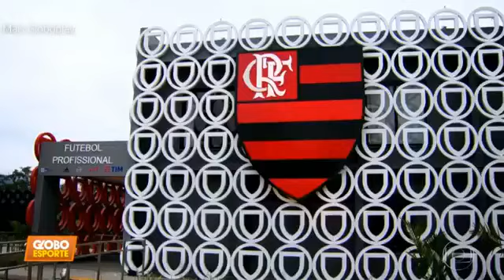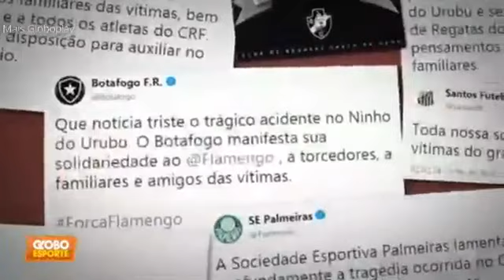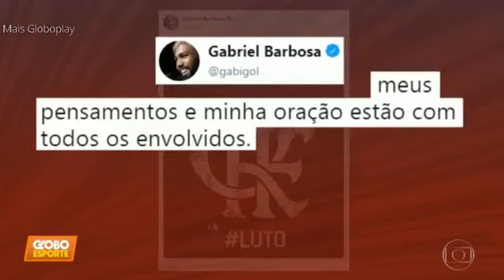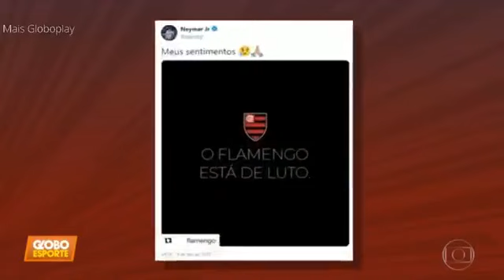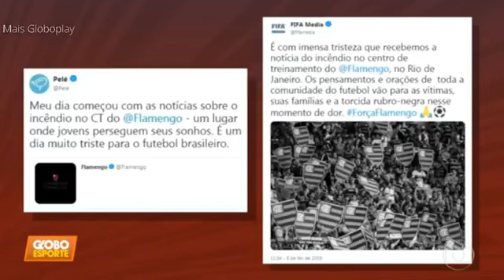GLOBO ESPORTE! NOTÍCIAS DO FLAMENGO: LUTO NO BRASIL 08/02/2019.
Notícias da tragédia no centro de treinamento do Flamengo.